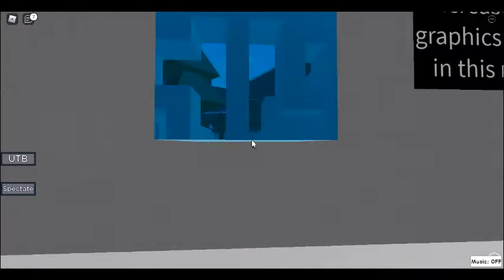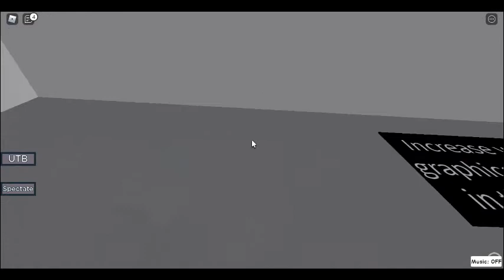Lava Jumps (Untitled Door Game - Part 2)